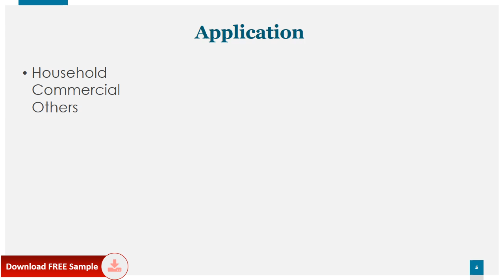Robotic Vacuum Cleaner Market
The global Robotic Vacuum Cleaner market was valued at 5106.7 million in 2020 and is projected to reach US$ 8812.1 million by 2027, at a CAGR of 14.6% during the forecast period.